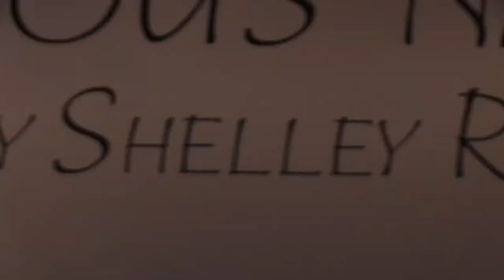A Curious Nature Paintings by Shelley Reed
Enjoy the work of Boston based artist, Shelley Reed at FAM. This video was directed by Kledia Spiro and produced by Fitchburg State University Students, Erin Leamy, Nick Trotto, and Emily Zollo.